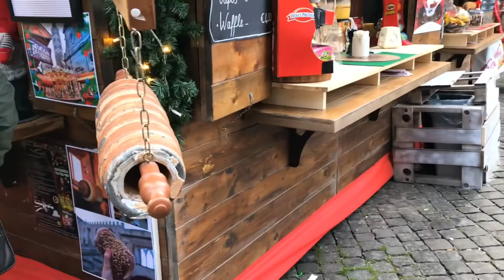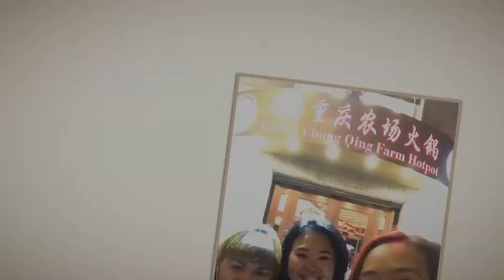เที่ยวตลาดคริสมาสที่เมือง Viterbo, Italy. Christmas in Viterbo,Italy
เที่ยวตลาดคริสมาสที่เมือง Viterbo, Italy